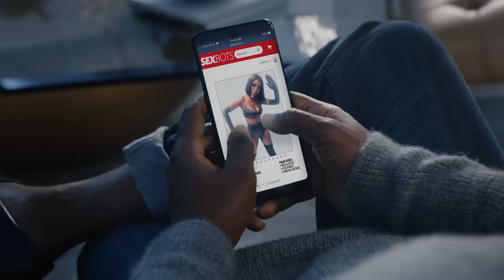A$AP Ferg - Move Ya Hips (Official Video) ft. Nicki Minaj, MadeinTYO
Official Video for "Move Ya Hips” A$AP FERG ft. Nicki Minaj, MadeinTYO

[Chorus: MadeinTYO]
Move your hips, okay
When I be leavin', she tell me to stay (Ooh)
When I be leavin', she tell me to stay (Skrrt)
When I be leavin', she tell me to stay (Yeah, yeah, yeah, go)

Directed by Isaac Rentz
Produced by Fabian Colas & Sam Lecca